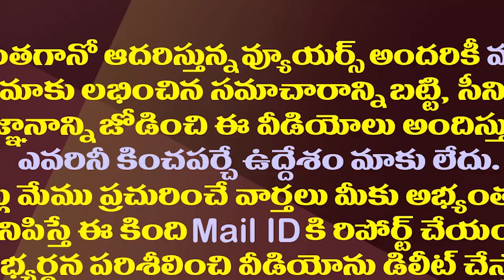జగన్ గారు కరుణించండి..అల్లు అరవింద్ సంచలన కామెంట్స్| Mega Producer Allu Aravind Appeal To CM Jagan